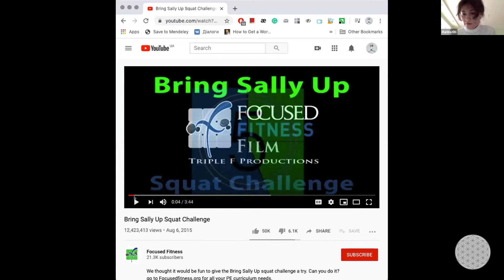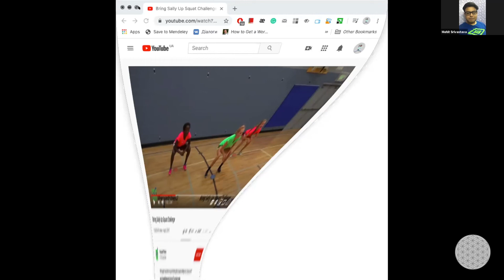OPEN Discussion: Let’s create serendipity | Marina Onoprichuk, co-founder Happiness movement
OPEN Discussion: Let’s create serendipity (Marina Onoprichuk, co-founder Happiness movement) | Global Unit Unconference 2 | 15th May 2020 | Community of entrepreneurs, artists, investors, change-makers and futurists sharing and exchanging ideas